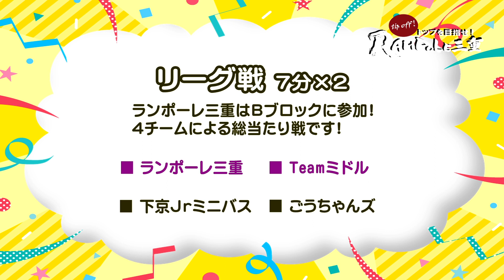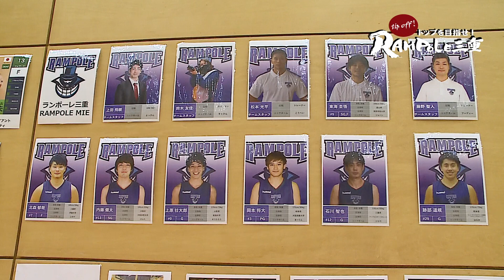【tip off!トップを目指せ！RAMPOLE三重】＃34 ミックスプラスにランポーレ三重が参加！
2021年3月14日
和歌山県 紀の川市民体育館で開催されたチャリティーイベント「mix＋」に
お邪魔してきました！

今回はこのイベントにランポーレ三重がゲスト参加するということで
応援サポーターの余田アナウンサーもランポーレチームとして試合に出場してきました！